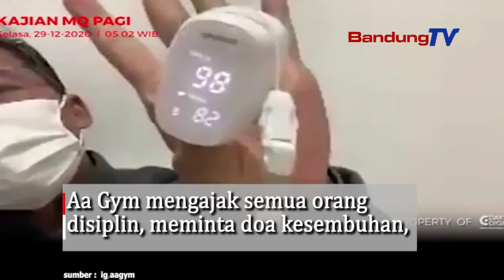Aa Gym Divonis Positif Covid 19 Ini Pengakuannya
KH.Abdullah Gymanstiar atau popular disebut Aa Gym,
mengaku terpapar positif covid 19.
Pengakuan tersebut diungkapkannya dalam
akun youtube pribadinya “aagym official”,
yang berjudul “Jangan Berharap Kepada Mahluk”,
di menit ke 30, dan akun instagramnya “aagym”
Dalam isi kontennya, Aa Gym menyatakan,
setelah divonis terpapar covid 19,
kini Aa Gym melaksanakan karantina
Dalam video tersebut, Aa Gym menunjukkan Oxymeter
dan diketahui saturasi oksigennya di angka 98.
Aa Gym juga memperlihatkan alat pengecek suhu badan,
dan menunjukkan angka 36,3.
Sebelum terpapar, dirinya melakukan sejumlah kegiatan
olah raga seperti berenang, bersepeda, berkemah,
mengikuti sholat jumat di salah satu halaman mesjid